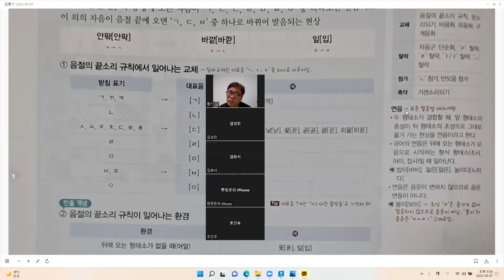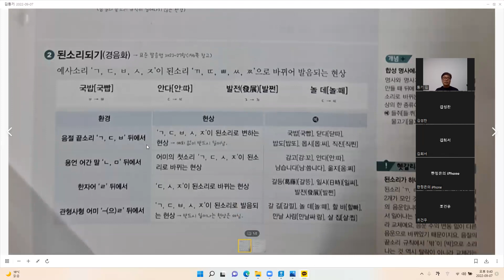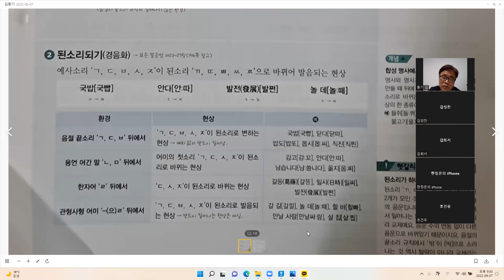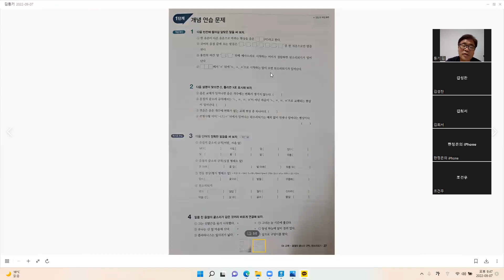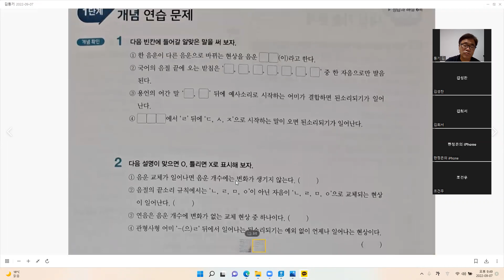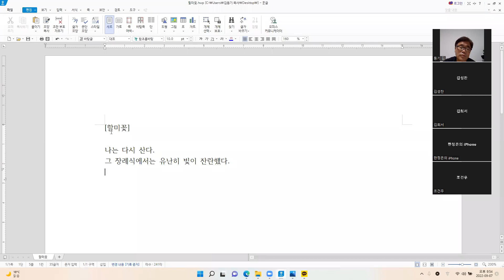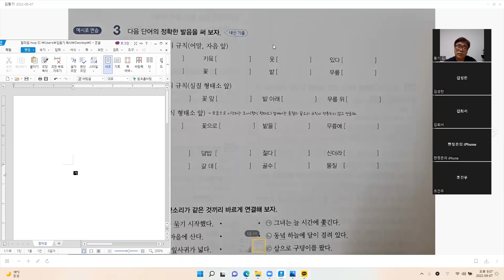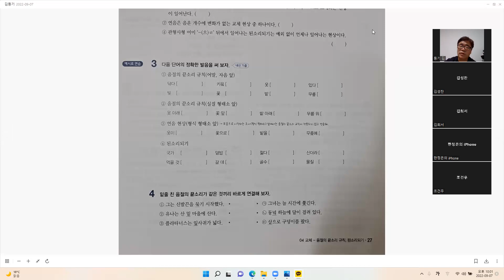고등문법 - 5 교체(음절의 끝소리규칙, 된소리 되기)